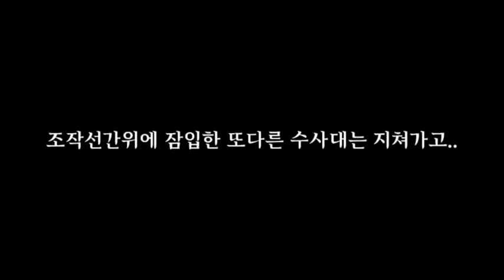[독립영화] 투표지신세계2, 예고편 / 하면되겠지-팬데또패 공동제작 [공병호TV]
Bitcoin : 3MTW849AkP2ftLeSK2teZHMmzLu7Z83s9U